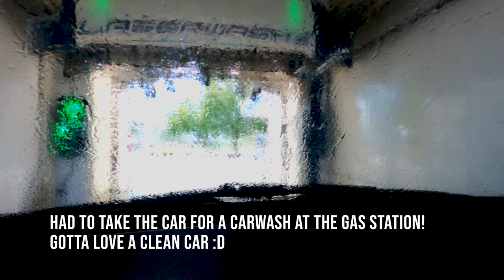Sabari VLOGS Episode 5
Fifth episode in my vlog series!

Shot, directed, edited, and original musical composition soundtrack with live bass guitar playing by me, Sabari SSFILMCO.